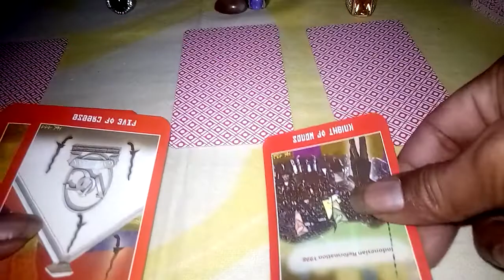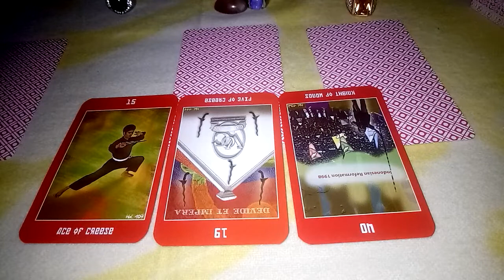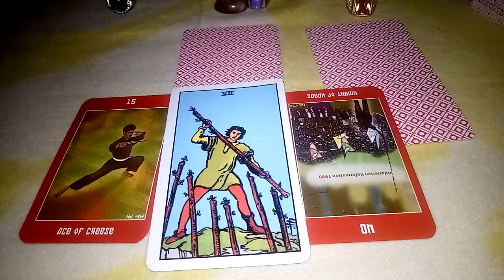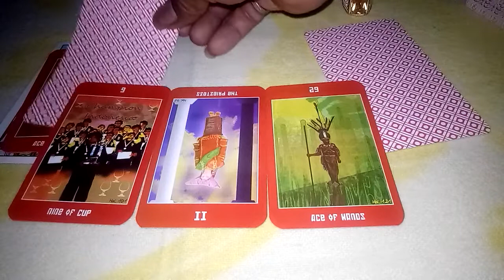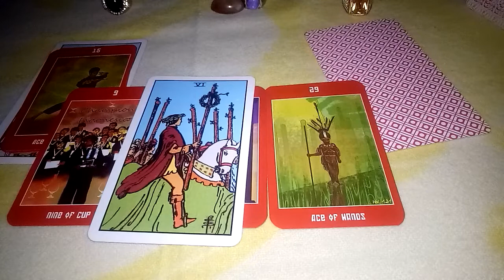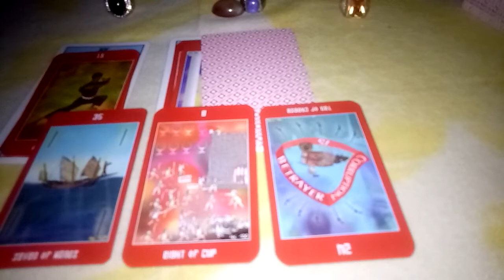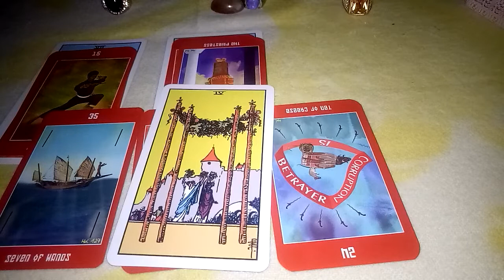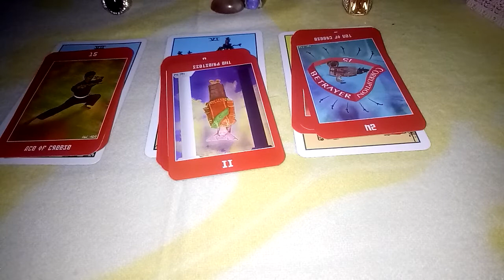Ramalan zodiak peruntungan 2019-2020 ~ Pilih kartu peluang ke sukses an kamu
1 : 01.30
2 : 04.30
3 : 06.44

Pilih kartu peluang kesuksesan kamu.
Mencari solusi atau melihat sebuah peluang untuk meraih kesuksesan mu.
Untuk sekarang atau pun untuk masa kedepan kamu.

semua kembali kepada diri sendiri.
tetep semangat dan jangan lupa berdoa untuk kesuksesan kita semua.
karna takdir hanya milik sang pencipta alam semesta dan sang pemberi segala.

dan vidio ini bisa full untuk tahun 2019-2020

Terimakasih.

konsultasi pribadi
hub. Fb. Golez pamungkaz.
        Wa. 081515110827